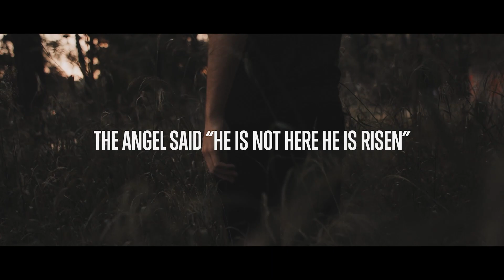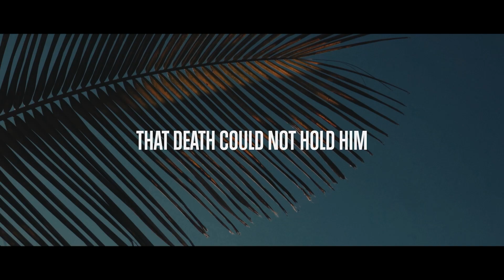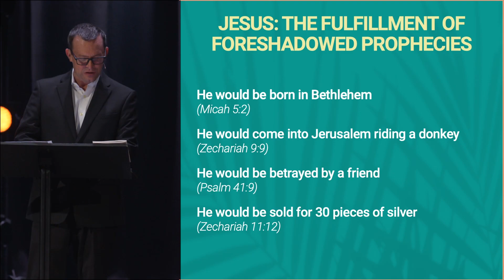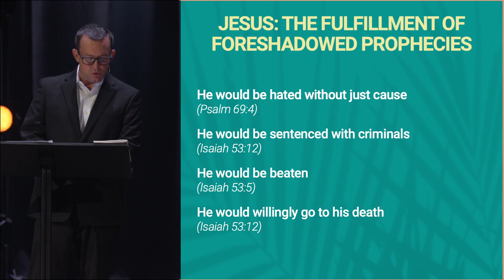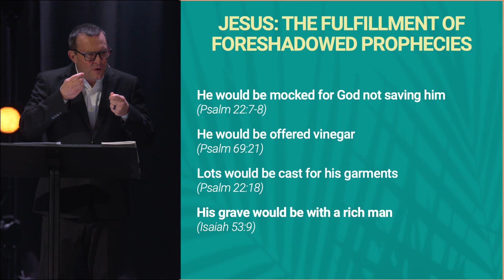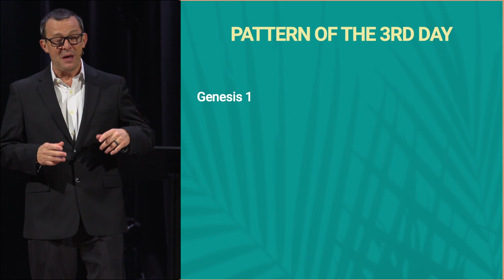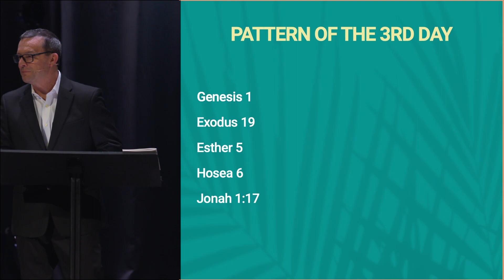Easter Sunday | 1 Corinthians 15